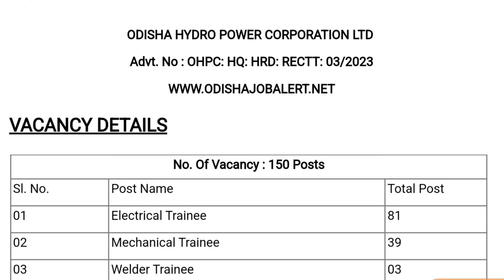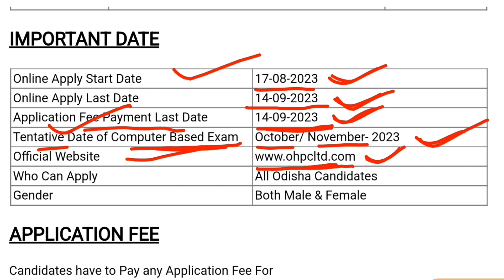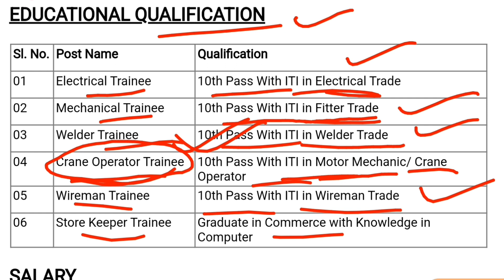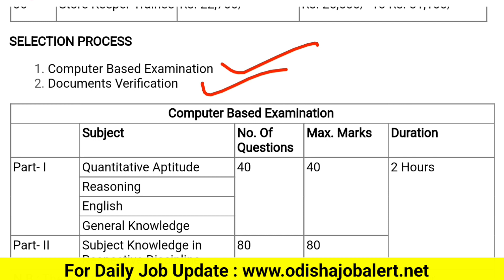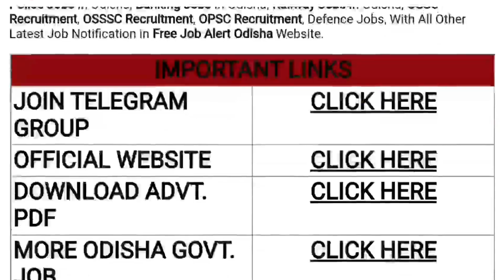OHPC ରେ ନିଯୁକ୍ତି ସୁଯୋଗ ୨୦୨୩ | ୧୫୦ ଟି ପଦବୀ ପାଇଁ ନିଯୁକ୍ତି | ଦରମା ୨୫,୦୦୦/- | Odisha Job Alert